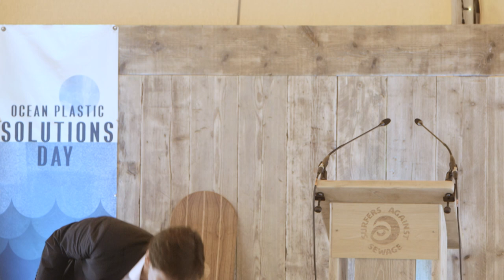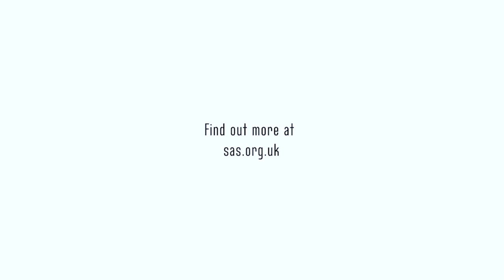How Iceland became TooCoolForPlastic | Richard Walker, Iceland Foods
Richard Walker is the Managing Director of Iceland Foods. In January 2018, the supermarket announced that it would remove plastic packaging from its own label products by 2023 in a bid to reduce plastic pollution.

Richard speaks at the Ocean Plastic Solutions Day in St Agnes, Cornwall, which was organised by Surfers Against Sewage in collaboration with Finisterre.

The event was attended by the Duke and Duchess of Cornwall and brought together key business leaders, innovators, NGOs, politicians, media and other key stakeholders to discuss and demonstrate the progress society is making in tackling ocean plastic pollution from source to sea.